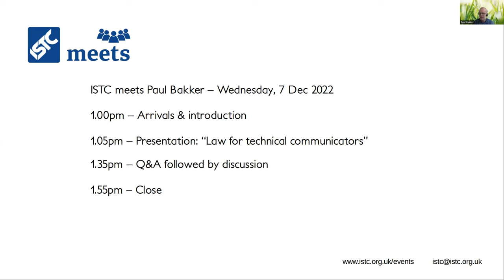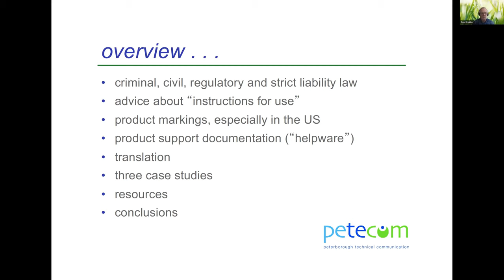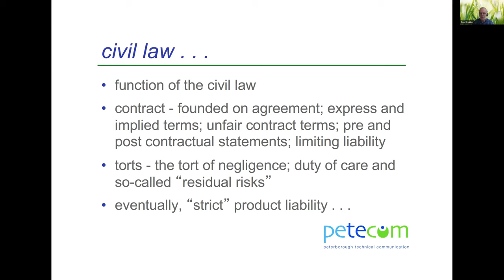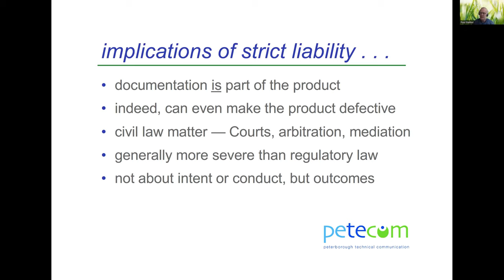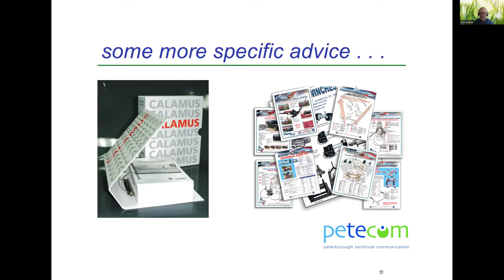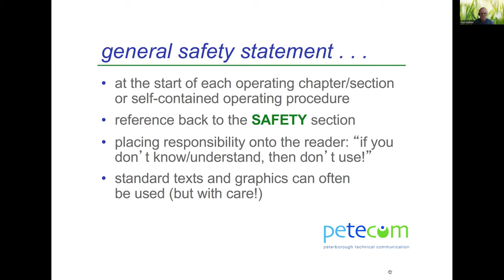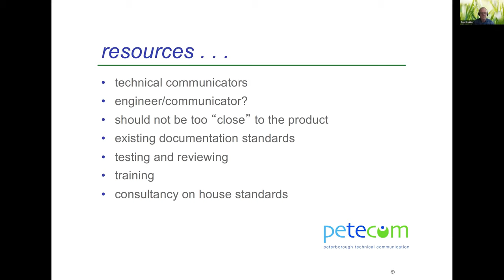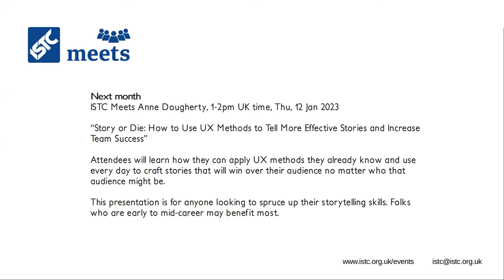ISTC Meets Paul Bakker - Law for technical communicators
Paul Bakker gives a fantastic 40-minute primer on key legal terms and information for technical communicators, with examples and explanations. An educational and easy-to-understand talk about this important topic, it is suitable for any technical communicators who deal with products, systems or services that have the potential to harm.

Get the slides from this presentation, and find out more about the ISTC and our ISTC Meets events

Follow us on Eventbrite to be notified as soon as a new event is announced